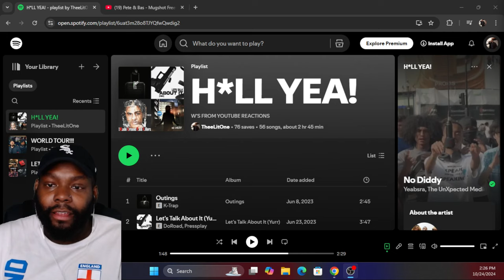Pete & Bas - Mugshot Freestyle CHICAGO DUDES REACTION